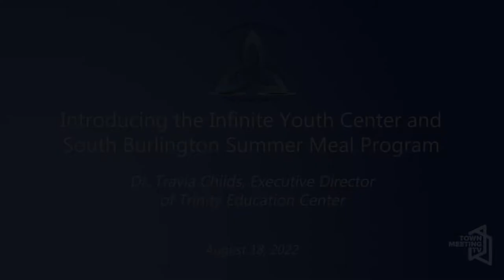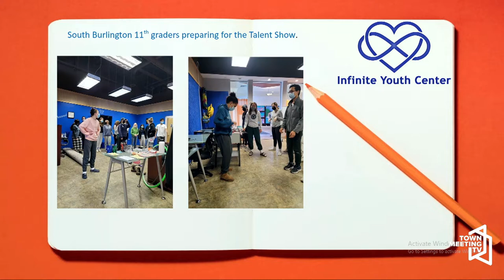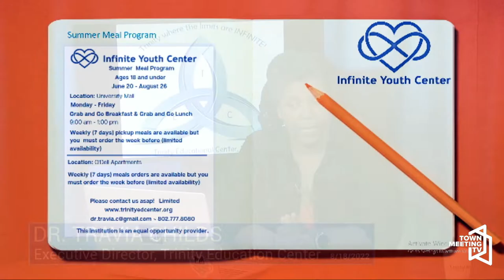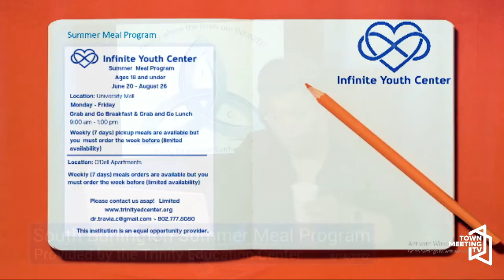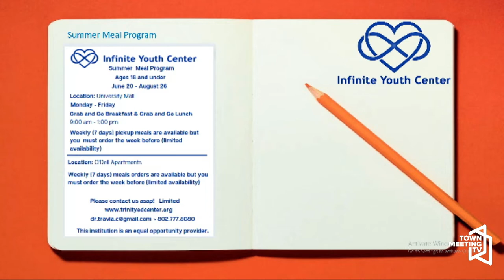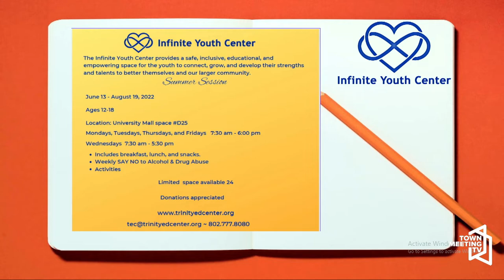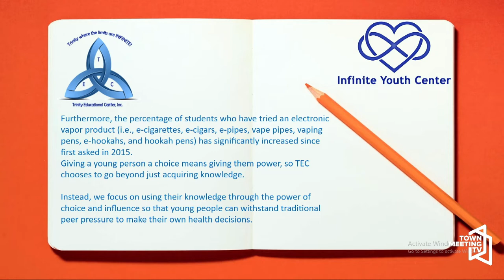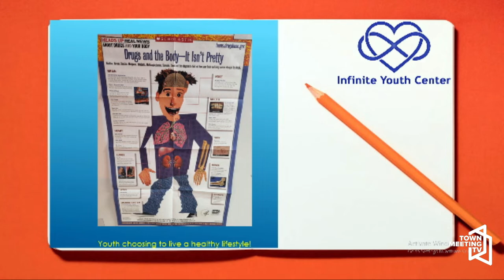Travia Childs Introduces the Infinite Youth Center and South Burlington Summer Meal Program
Dr. Travia Childs, Executive Director of Trinity Education Center, introduces the Infinite Youth Center at the University Mall in South Burlington, Vermont, and the South Burlington Summer Meal provided by the Trinity Educational Center.

8/18/2022